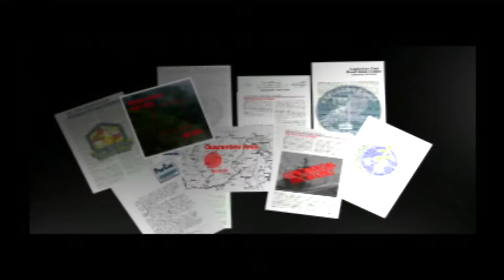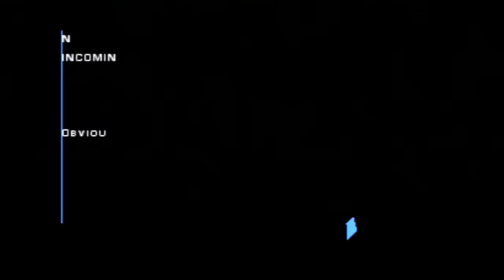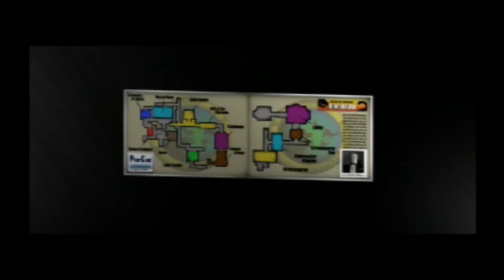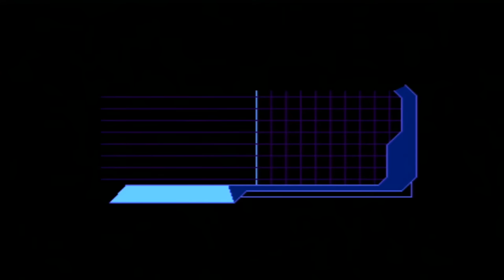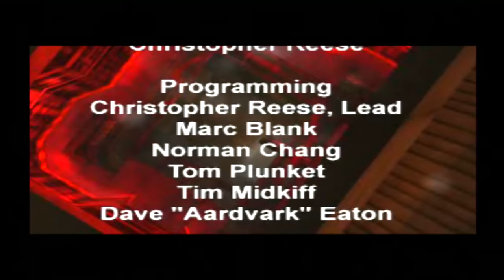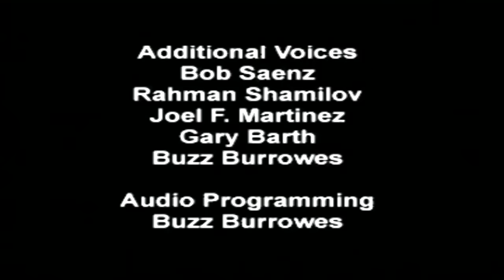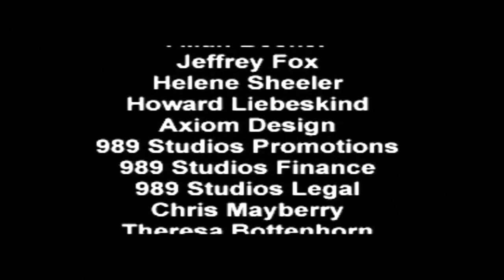Syphon Filter 1 PS1 Longplay - (Full Game)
This is Syphon Filter 1 PS1 Longplay. In this video I complete all missions. Syphon Filter is a third-person shooter developed by Eidetic and published by 989 Studios for the PlayStation. It is the first game in the Syphon Filter series. The Game was released in 1999.

TIMESTAMPS:

0:00 - Start
0:32 - Intro
2:27 - Georgia Street
14:40 - Destroyed Subway
20:18 - Main Subway Line
21:10 - Washington Park
37:38 - Freedom Memorial
38:51 - Expo Center Reception
53:41 - Expo Center Dinorama
58:48 - Rhoemer's Base
1:10:32 - Base Bunker
1:19:15 - Base Tower
1:22:37 - Base Escape
1:25:56 - Rhoemer's Stronghold
1:44:21 - Stronghold Lower Level
2:04:32 - Stronghold Catacombs
2:20:41 - Pharcom Warehouses
2:34:14 - Pharcom Elite Guards
2:45:27 - Warehouse
2:55:47 - Access Tunnels
3:05:07 - Tunnel Blackout
3:12:20 - Missile Silo
3:18:03 - Ending